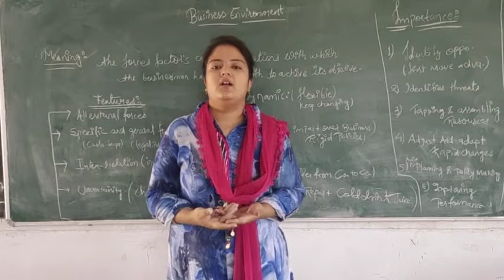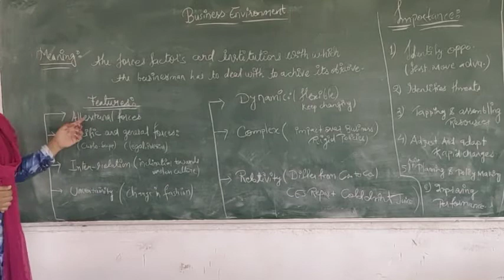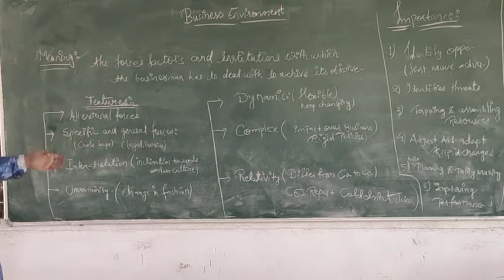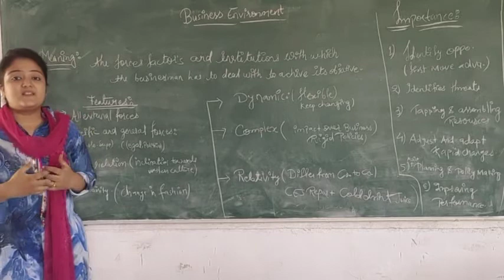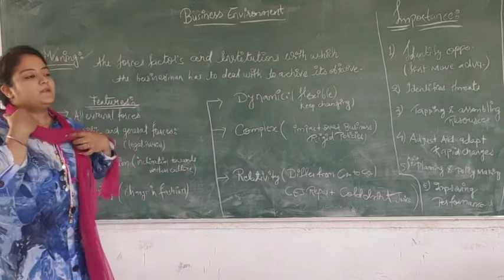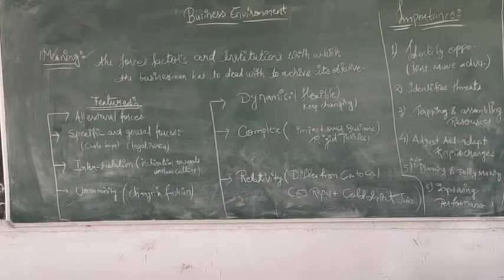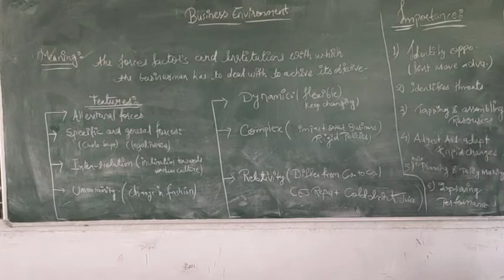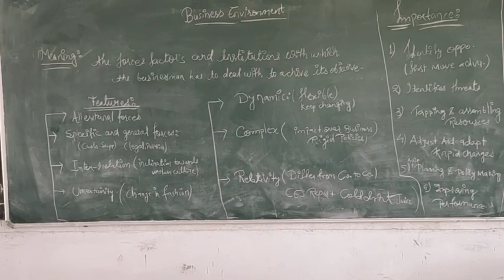DAVMPS jareli patharia class-12th bsiness studies chapter-03 business environment